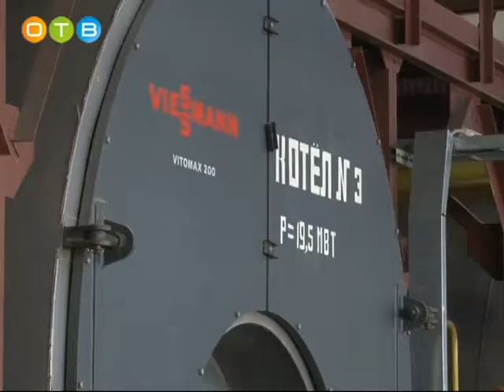В Новой Трехгорке появилась горячая вода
В начале рабочей недели жители Новой Трехгорки обнаружили, что из крана течет только холодная вода. Управляющие компании задолжали «Газпром-Межрегионгазу» боле 150-ти миллионов рублей. В результате микрорайон остался без газа. Горячую воду перестали получать не только жилые дома, но и объекты социальной инфраструктуры. О развитии ситуации раскажет наш корреспондент.